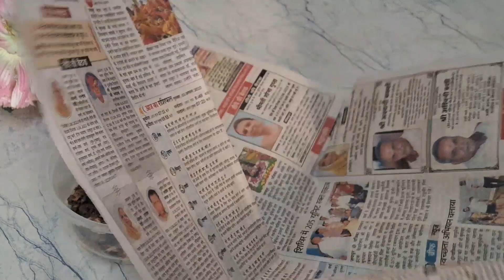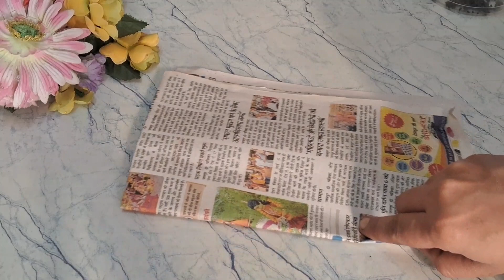बिना मारे चूहे भगाए इस घरेलू तरीके से 💯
Your Queries 👇

आसान और उपयोगी किचन टिप्स,10 बहुत काम के किचन टिप्स,कमाल के टिप्स